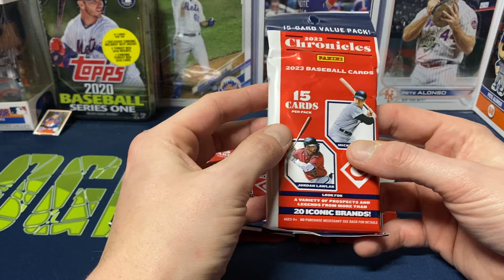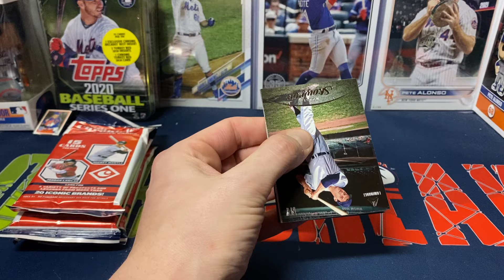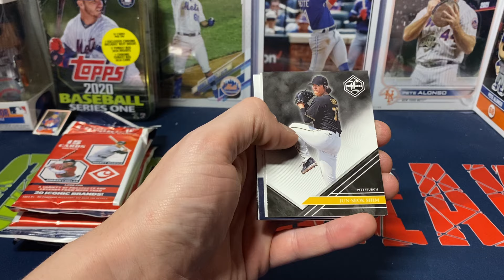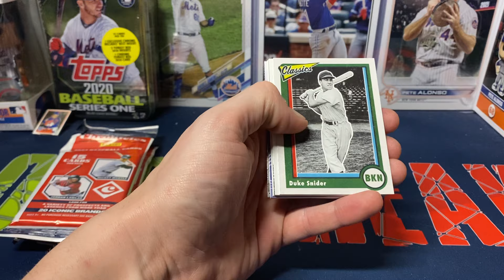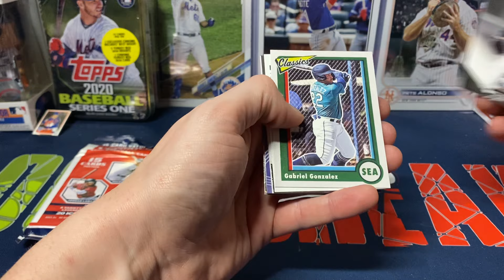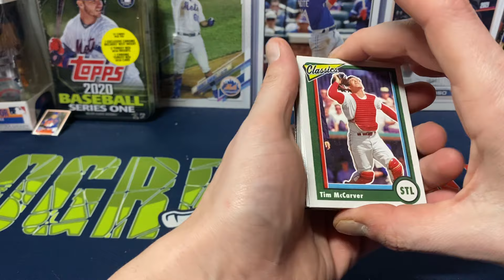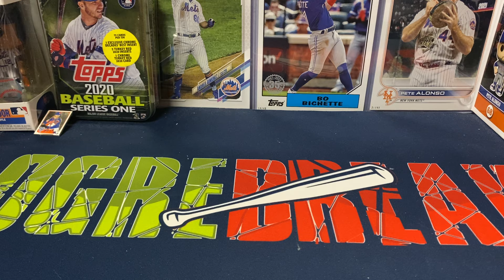Opening A Couple Value Packs Of 2023 Panini Chronicles Baseball! My Favorite Panini Release!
Opening 4 packs of 2023 Panini Chronicles baseball cards. Each pack comes with 15 cards.